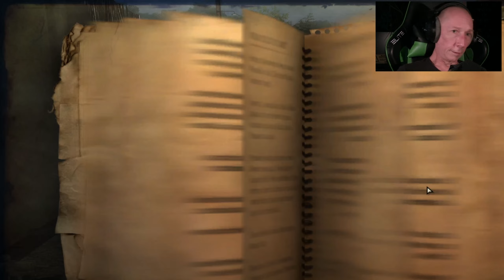Let's Play Far Cry 2 - 83 - 💥Hochexplosive Aktionen in Sefapane!💥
Nachdem ich den Lastwagen einmal in einem Bach versenke, bringe ich ihn dennoch wohlbehalten nach Sefapane. Dort jagen wir ihn hoch und haben reichlich Ärger am Hals. Aber nichts, was nicht zu beheben wäre.

Die Musik in diesem Video stammt vom Album "Electronic Spacerock" meines Musikprojekts alionsonny. Das Album ist, u.a., auf folgenden Plattformen erhältlich.

Selbstverständlich findest Du das Album auch auf allen anderen Musikverkaufs - und Streamingplattformen. Mit dem Kauf oder Streaming meiner Musik unterstützt Du diesen Kanal Vielen Dank dafür!